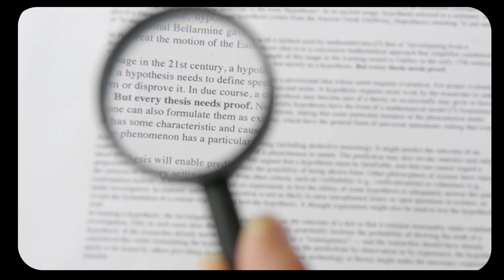Ski Touring: 5to9 Adventures Episode 03 (Full HD) I VAUDE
Ski-Touring in Zurich: 5to9 adventures episode 3. You do not experience adventures by going to far away places. But by engaging in them. To prove this hypothesis, we started an experiment. In the 3rd "5to9 adventures" episode we accompany the astro physicist Rok Roskar from Zurich to some early morning ski-touring. The weather conditions were perfect, with wonderful powder snow for breakfast. But ski-touring is just one of many possible pre-work-adventures.